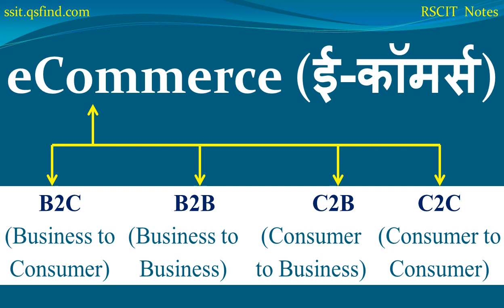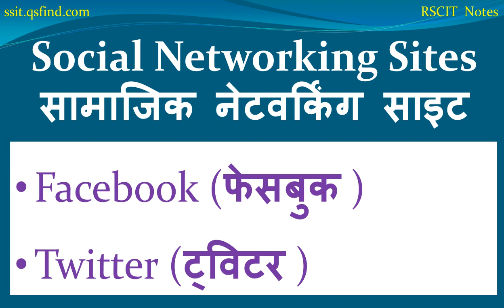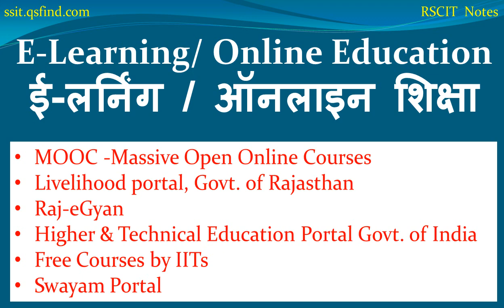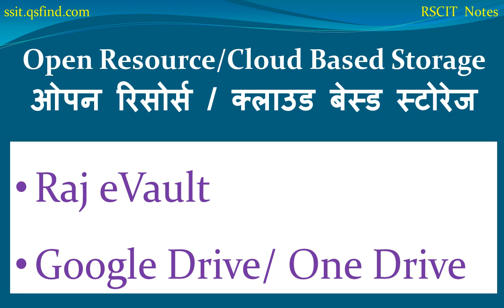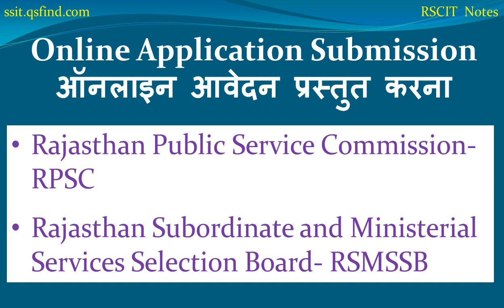rscit book chapter 6 | Internet Applications | rscit book lesson 6 | rscit short notes